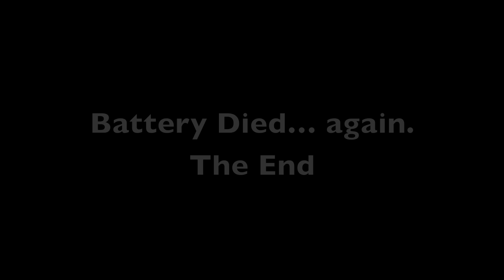Large oak no-rig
Select HD in the screen toolbar.

A quick video from last year. 52" DBH dead red oak to piece apart. Oak wilt. I set the camera on a tripod. Made sure to tell my ground support, "What ever you do, don't move the camera. I've got it set just where I want it so we can see most of the tree." Well, he moved it. Still shows a bit of the job prior to the battery dying!